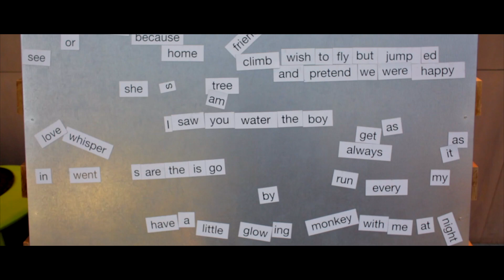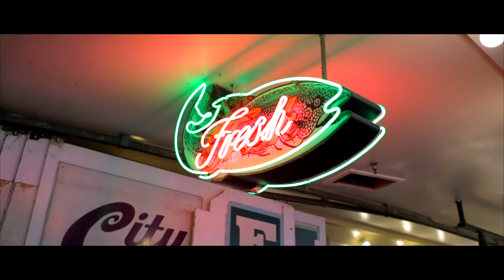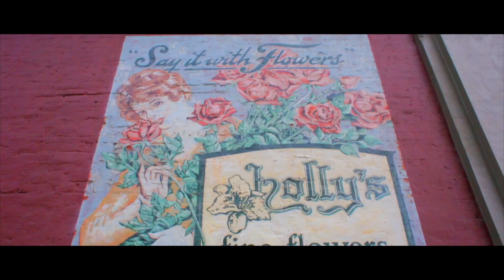Washington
A weeklong trip to Washington and its many scenic sites.